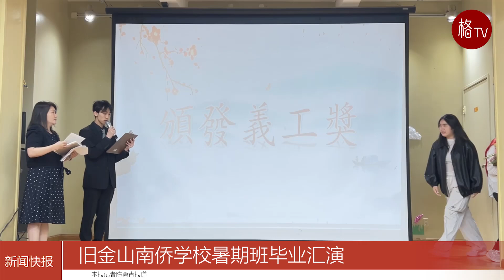（粤）旧金山南侨学校暑期班毕业汇演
7月28日，南侨学校 暑期班毕业汇演在旧金山中国城该校礼堂举行。学校校长祁琪与暑期班众位老师及学生 在校门口热情迎接前来的学校校董会各位领导和嘉宾、家长们，并引领大家进入学生作品展览室，欣赏学生们在暑期班上学习的成果。